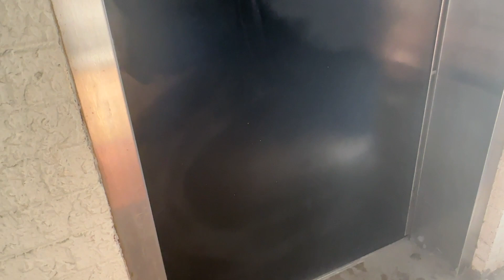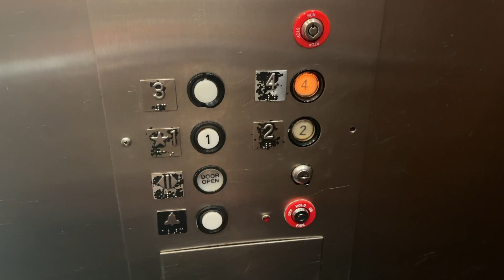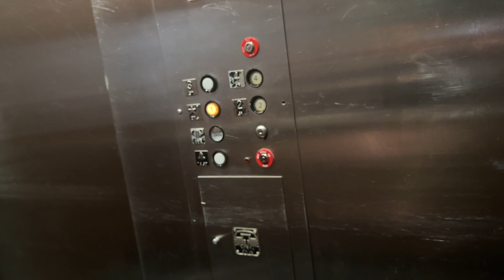General Oiltronic Elevator 3 at Days Inn by Wyndham- I-Drive/Convention Center- Orlando, FL, USA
Elevator Specifications:
Number of Cars in Bank: 1
Current Manufacturer: General
Current Installer: General
Model Name: Oiltronic
Model Type: Hydraulic
Modernizations: N/A
Call Fixtures: GAL/Custom
COP Fixtures: GAL/Custom
Facility Type: Economy Hotel
Access Restrictions: N/A
Rarity Factor: 2/10
Vibes Score:  3.95/10